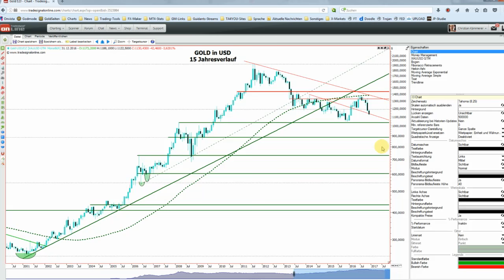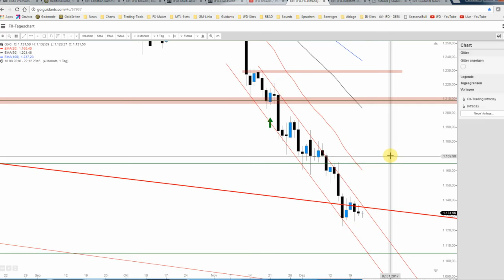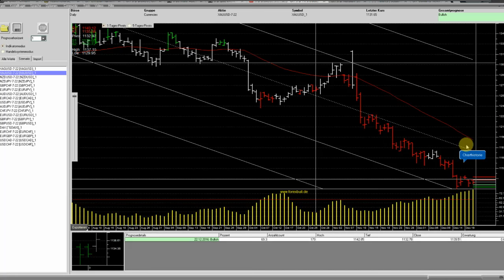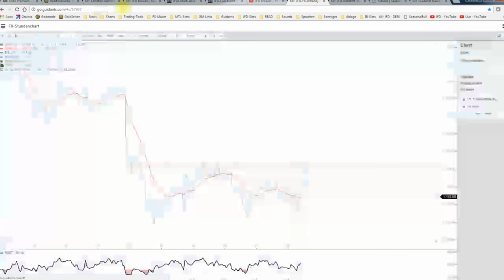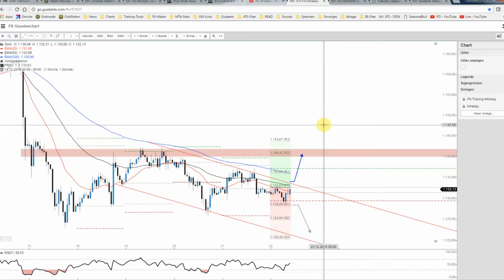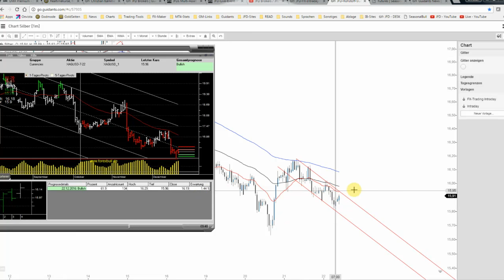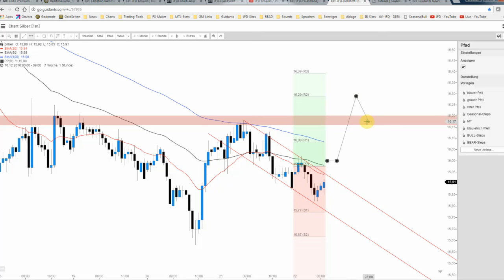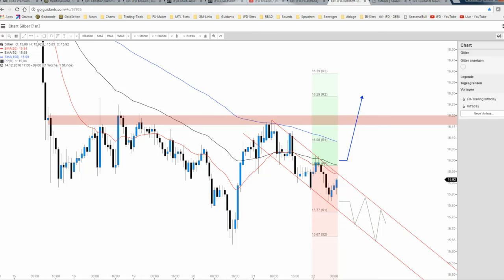JFD Rohstoff- und Devisenradar: Gold und Silber mit Glanz zur Weihnachtszeit?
Der jüngste Verkaufsdruck verbesserte die charttechnische Lage bei den beiden Edelmetallen Gold und Silber keineswegs. Doch neben dem großen Bild deuten sich für heute interessante Intraday-Setups bei diesen an.